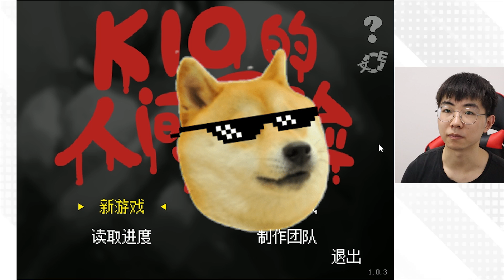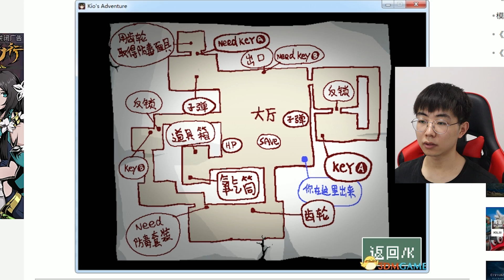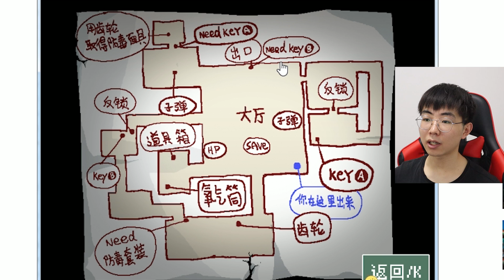国产重口味少女猎奇游戏 | kio的人间冒险#1